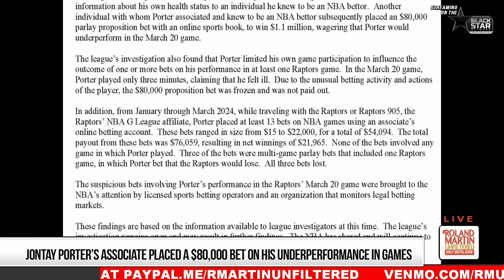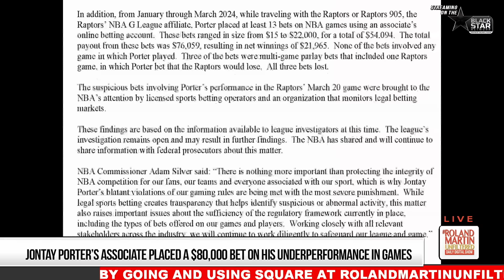'Idiot' NBA Player Jontay Porter BANNED FOR LIFE For Gambling | Roland Martin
Toronto Raptors Jontay Porter gets himself banned for life from the NBA  for gambling!

An investigation found the 24-year-old disclosed confidential information to sports bettors, wagered on games, and bet on the Raptors to lose.
Porter is the second person to be banned by Commissioner Adam Silver for violating league rules. The other was now-former Los Angeles Clippers owner Donald Sterling in 2014.

Silver called Porter's actions "blatant."